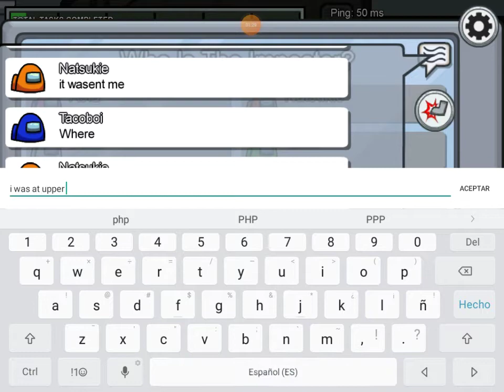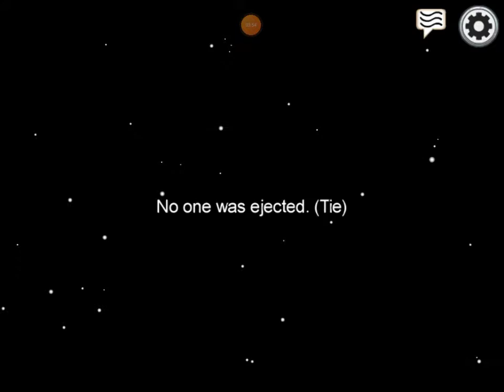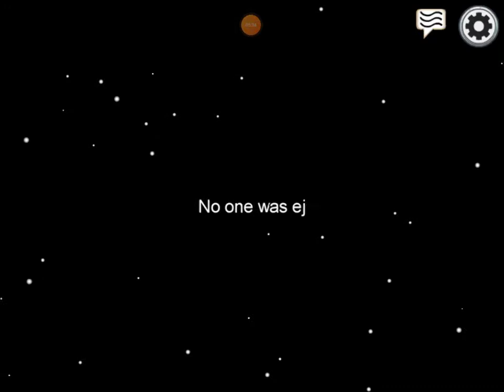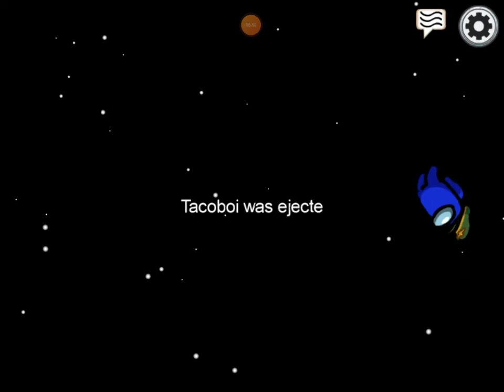Among Us #8 Gameplay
Sub and like the video for more Among Us !